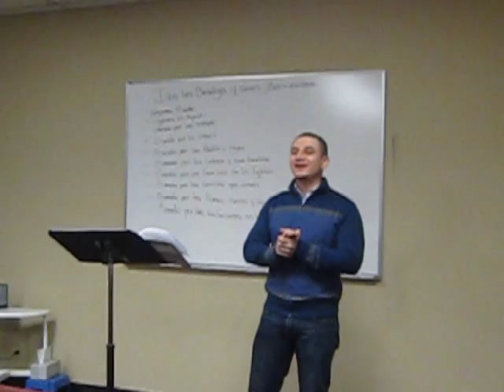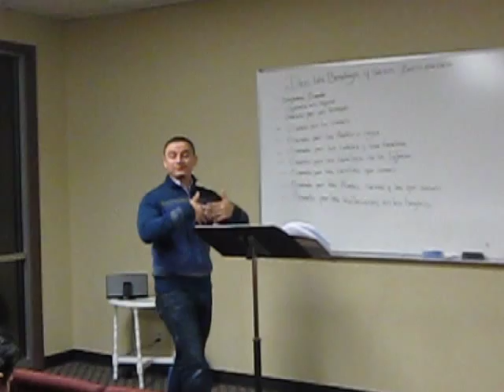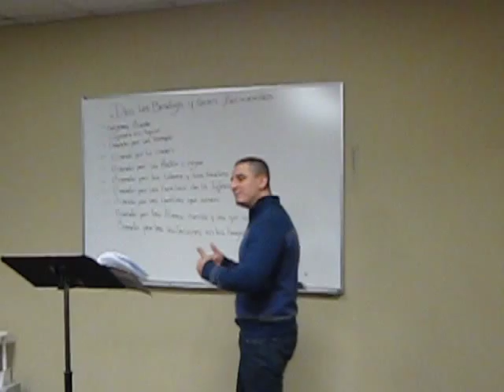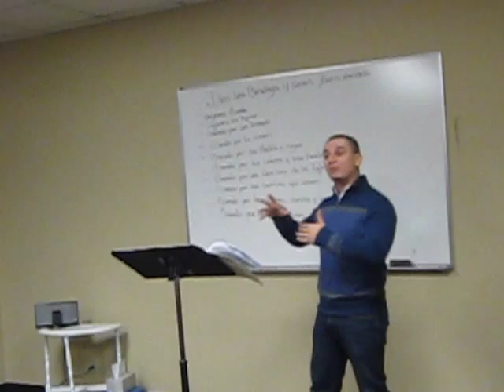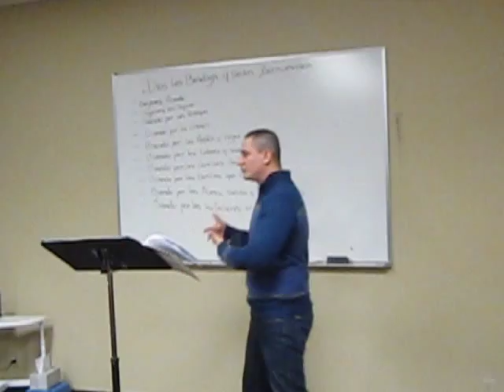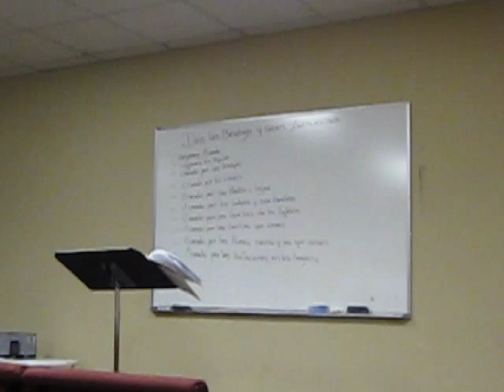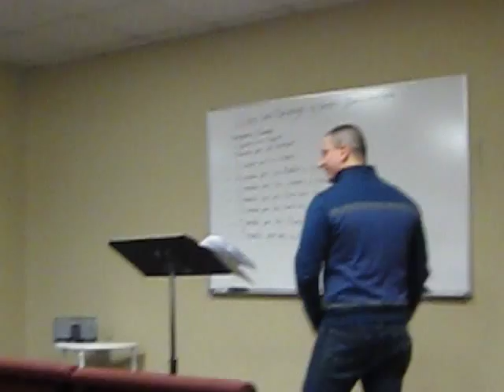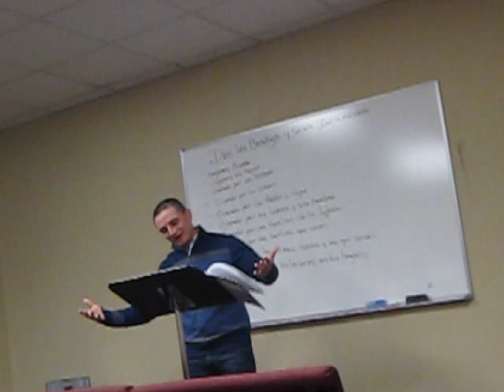el milagro de la resurreccion de lazaro " Jonathan Hidalgo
estudio bilblico de la resureccion de Lazaro por Jonathan Hidalgo en la Iglesia Jesus Rey de reyes 2011